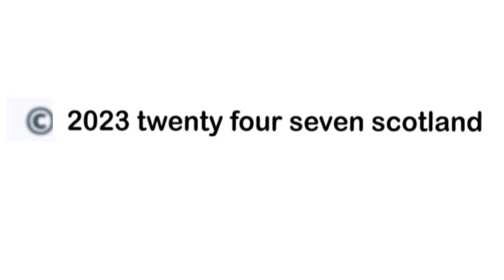Dundee United are at home for the last time before December as Duncan Ferguson’s Inverness visit